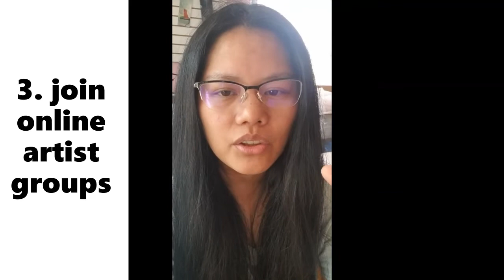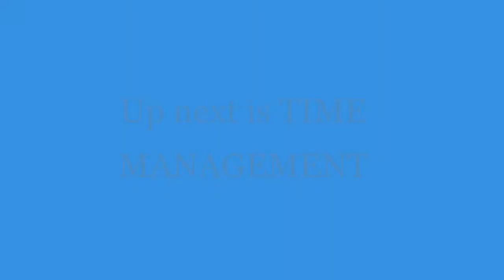Artist Struggles Lesson 1 Artist Block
I am trying to share to you 4 of the artist struggles I experience, and how and what i did to cope this struggles.